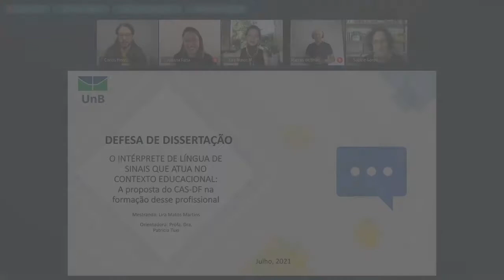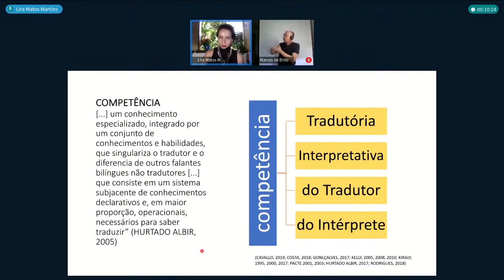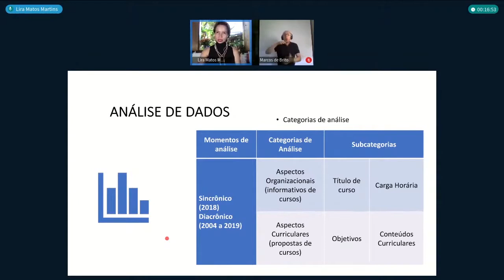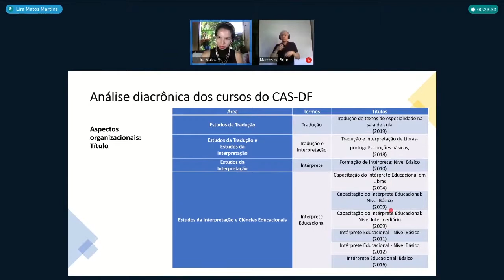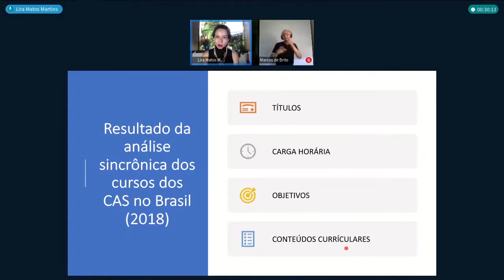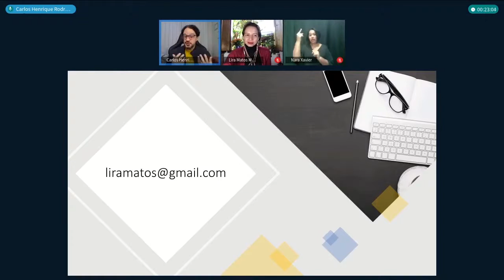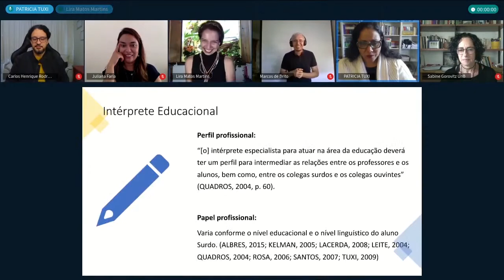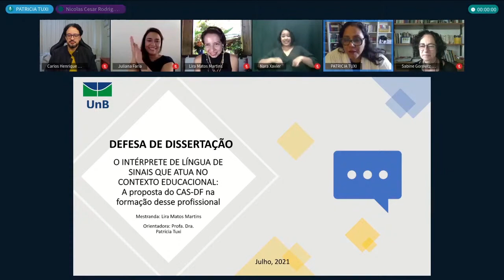Defesa de Lira Matos Martins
Título: O intérprete de língua de sinais que atua no contexto educacional: a proposta do CAS-DF na formação desse profissional
Autor(a): Lira Matos Martins
Orientador(a): Patrícia Tuxi